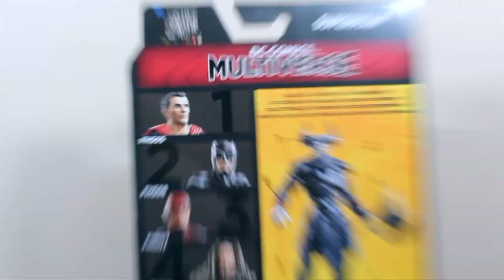(ESPANOL) DC Multiverse Liga De La Justicia SUPERMAN Review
DC Multiverse Justice league (Liga De La Justicia) Superman De Mattel
a qui estoy dandole una rápida revision a esta figura de acción y dándoles mi opinion

++los saludos los mandare en el proximo video++